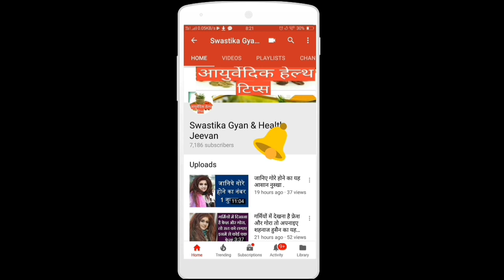श्रीकृष्ण की जन्म कथा से अपना जीवन सफल कर ले जन्माष्टमी को